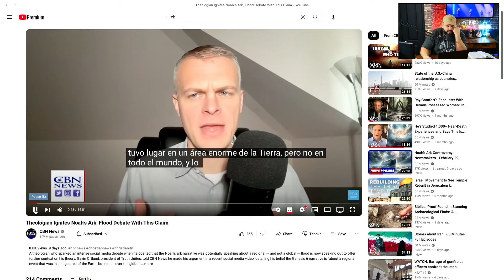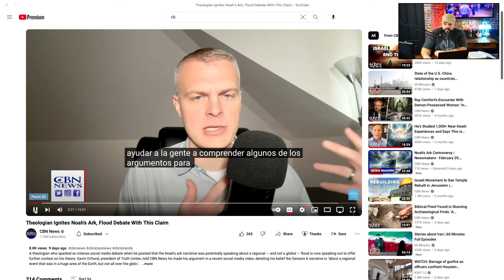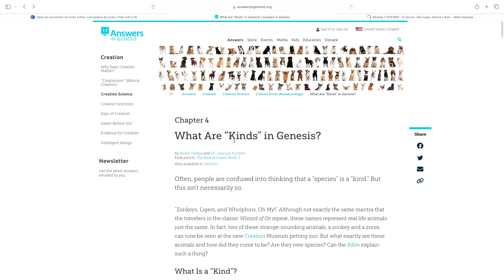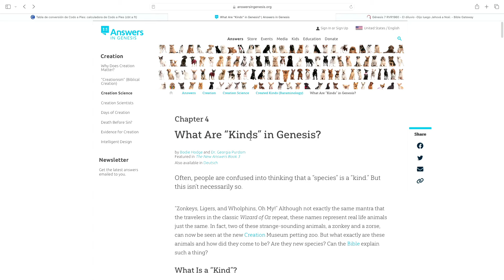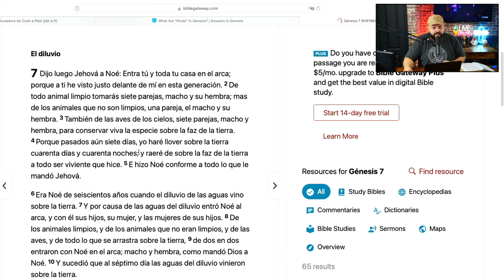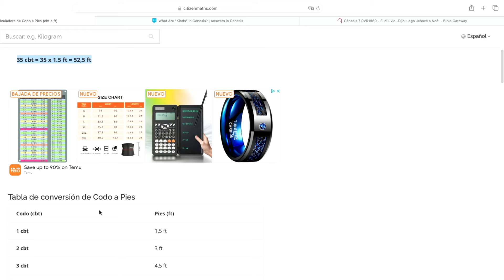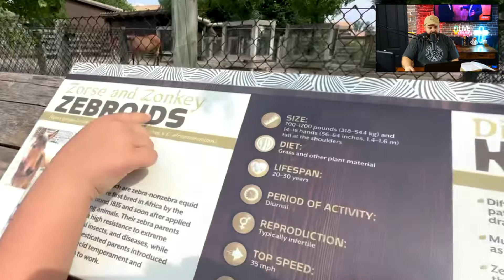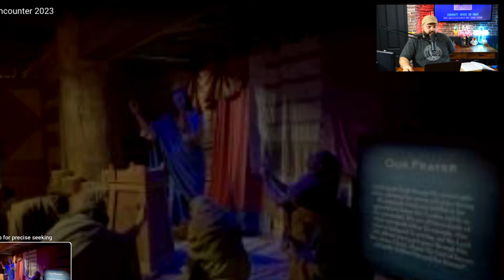CONTROVERSIA CON EL DILUVIO EN ARCA DE NOÉ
Teólogo piensa que el diluvio de Noé solo fue regional y no mundial.